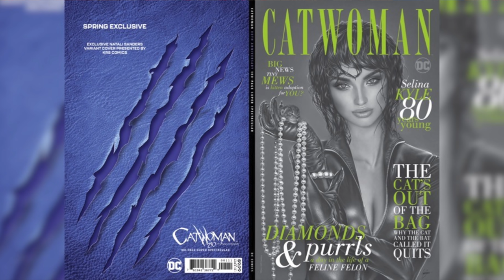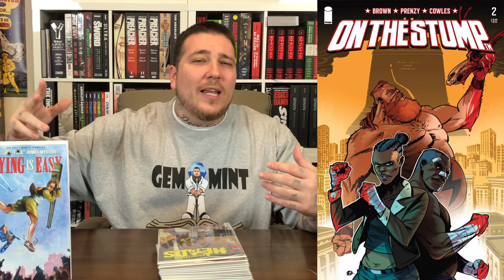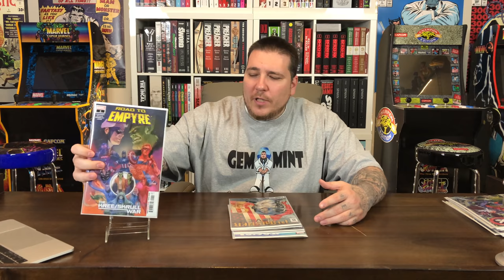The Last New COMIC BOOK Day Reviews?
The last New Comic Book Day Reviews until the pandemic is over and Diamon Distributors starts shipping new books.

2301 N Zaragoza Rd Suite 103 Box 2